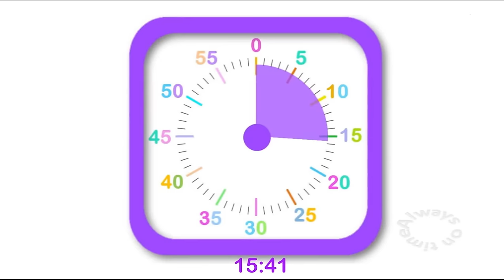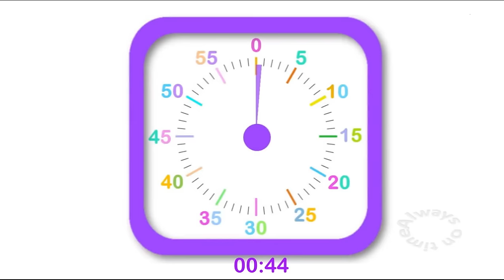20 minute visual timer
This is a 20 minute visual timer. It runs quietly till reaches 0:00 with a soft notification sound, this VISUAL TIMER is perfect to use for any activity, setting, etc such as classroom, homework, play, meeting, specially for visual learners, all the details in this timer is made by ALWAYS ON TIME.